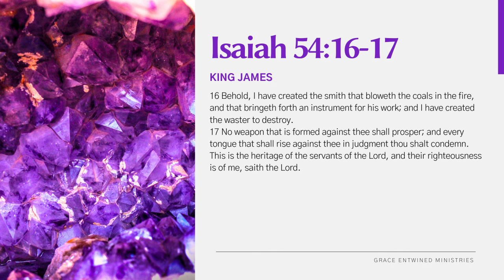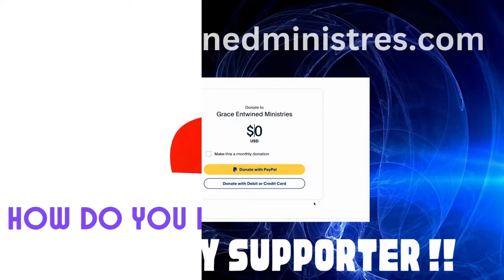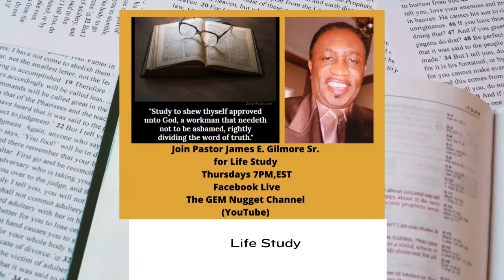I Am Staying With Lord | @ Grace Entwined Ministries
Join Us Every Sunday @10am EST

4 Ways to Give
-In-Person
-By Mail: Make checks payable to "GEM"
Address- GEM, 3923 Deep Creek Blvd, Portsmouth, Va. 23702

Life Study 0n YouTube and Facebook Live
Thursdays, 7-8pm
"Where we not only STUDY the Word but we learn to APPLY it to our everyday lives!"
Tune in every Tuesday on Church School-Live @ 7pm EST on YouTube with Gayle Gilmore